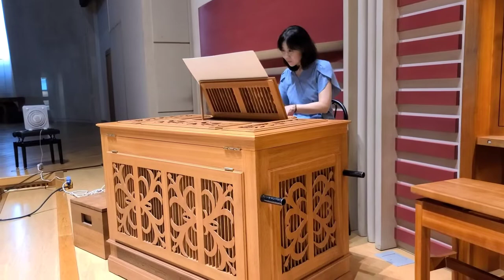G.F.Handel Organ Concerto Bb-Major Op.4 No.6 HWV294 / Organist Jili Kim & Jisung Kim/ Vox Organi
헨델의 오르간 콘체르토중 가장 유명한 op.4의 6번 Bb장조를 김지리 선생님과 함께 연주.